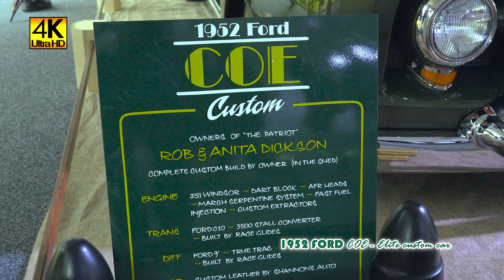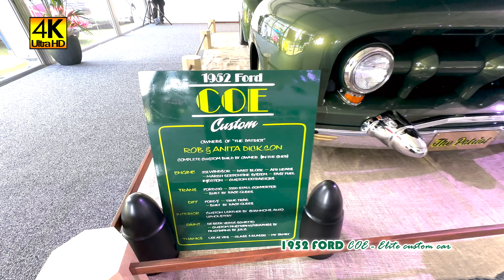1952 FORD COE - Elite custom car entrant I KINDIG Custom Car Show2023.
1952 FORD COE elite custom car on display at the KINDIG Custom car show2023.